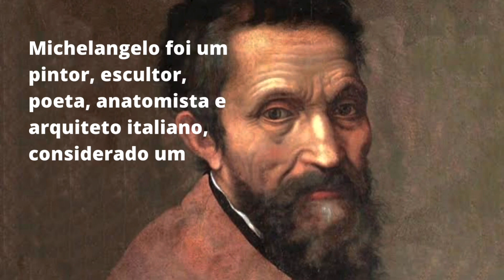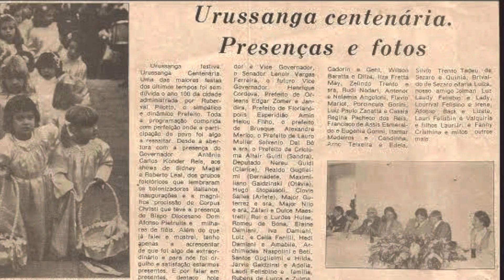A Pietà da Igreja de Urussanga (SC) 45 anos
A Pietà da Igreja Matriz Nossa Senhora da Conceição de Urussanga (SC) está comemorando 45 anos. Foi um presente do Papa por ocasião do centenário do município.